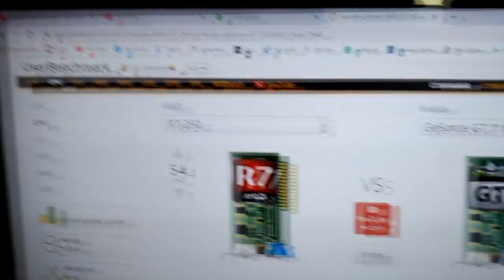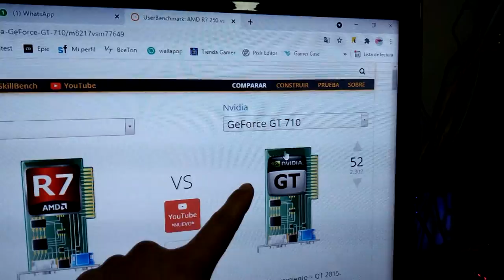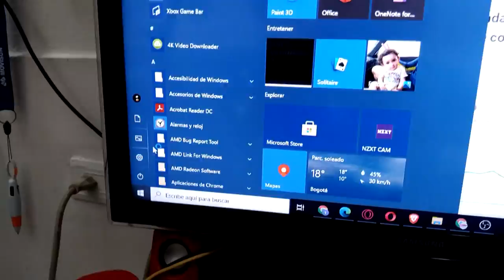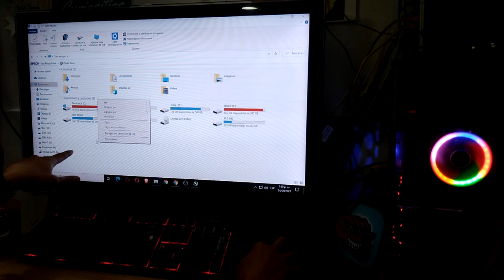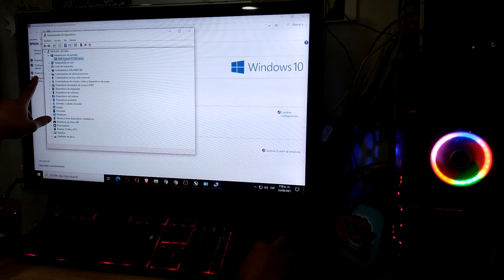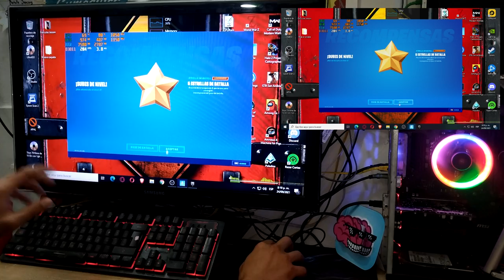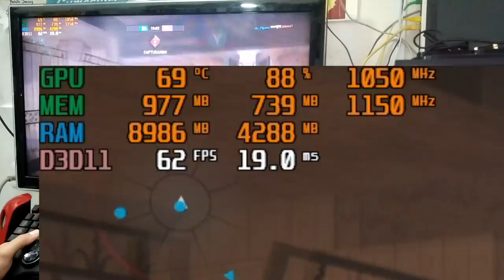R7 250 1GB GDDR5, ¿Vale la Pena Esta Tarjeta Gráfica Antigua? Análisis, Pruebas, Rendimiento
Si quieren que haga mas Reviws de Graficas apoyen mucho este video por favor, loa amooooooooooo